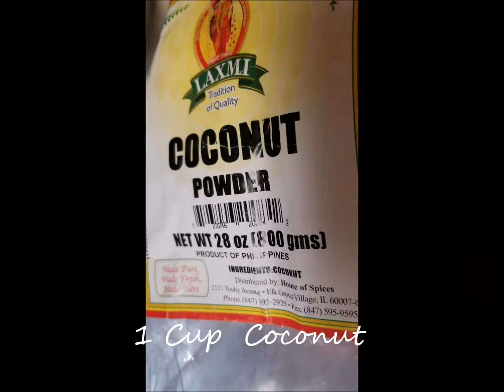Chicken,Date and Nut Sweet